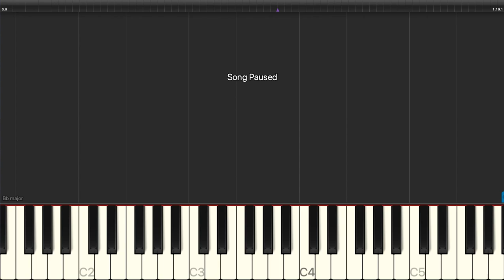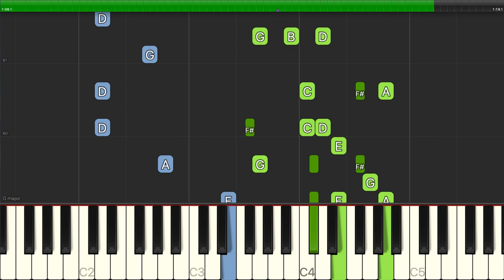Nacio Herb Brown - Good Morning (from Singin' In The Rain) - Piano Cover Tutorials - Karaoke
Learn how to play Nacio Herb Brown - Good Morning (from Singin' In The Rain) - Piano Cover Tutorials - Karaoke